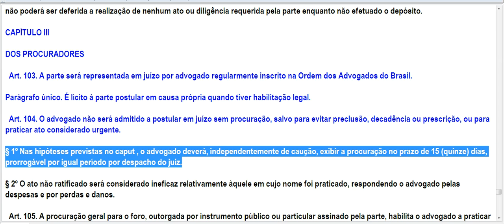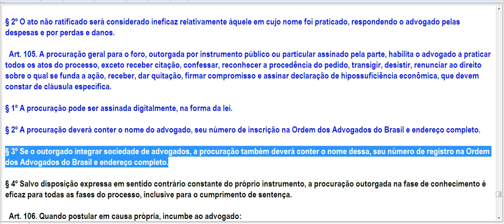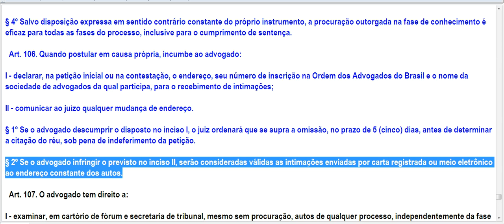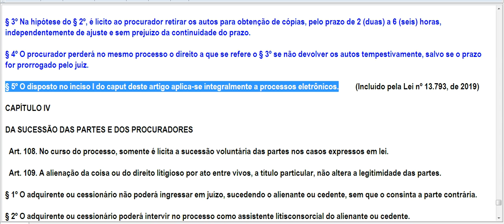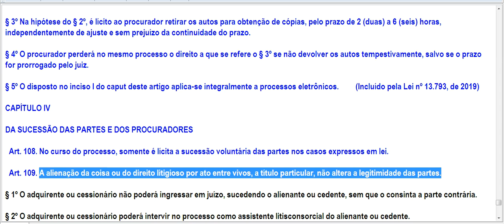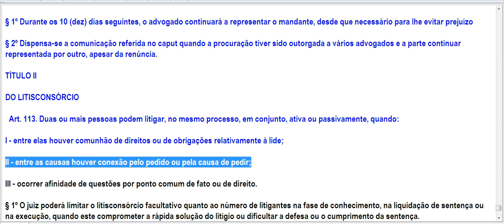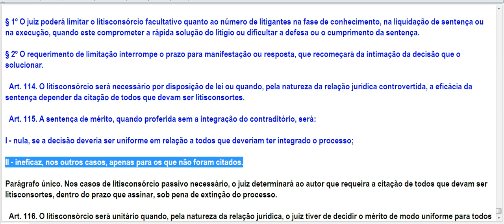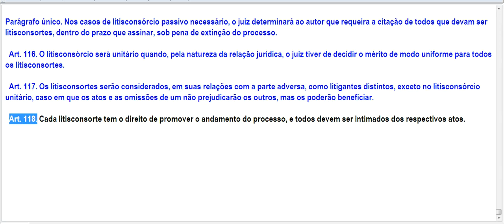Código de Processo Civil - (art.103 a 118)